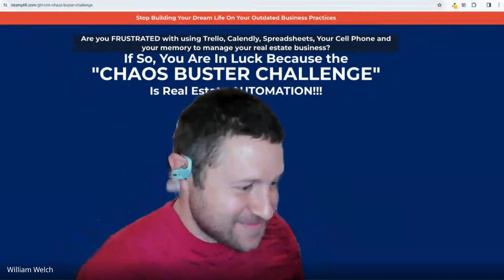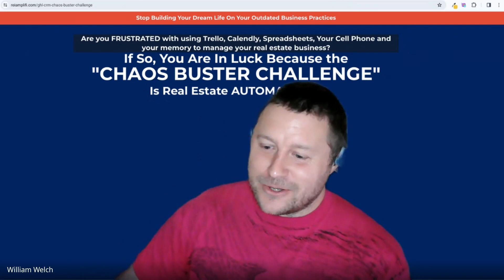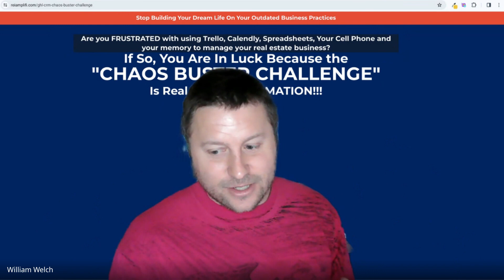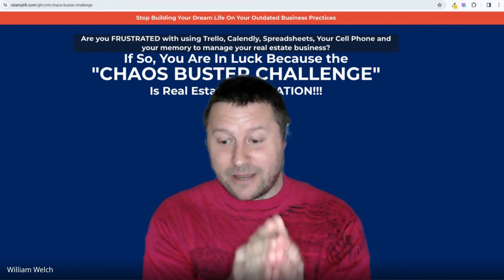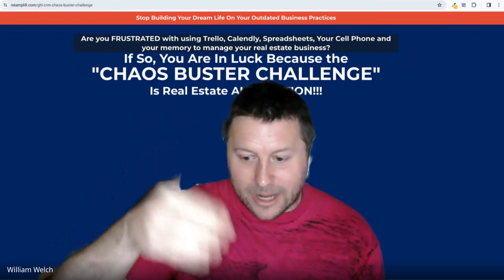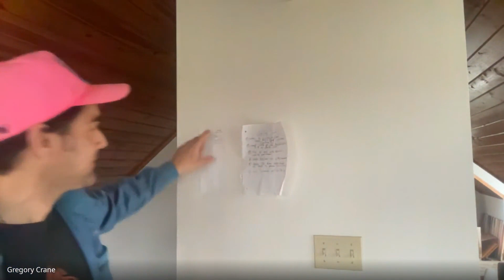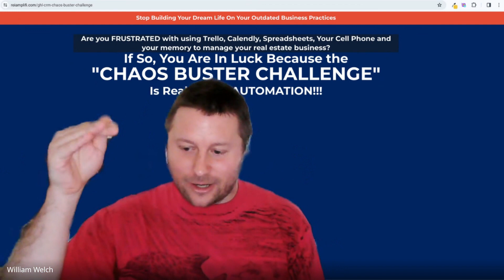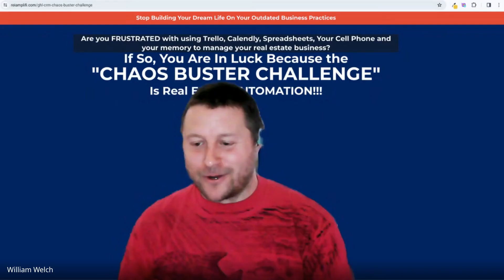Greg Crane & Sub To Stories -Tales of Real Estate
The journey of real estate has ebbed and flowed throughout Greg's life. Real estate started with a few fix and flips that turned into expensive lessons. Fast forward through kids and a move during COVID, Greg is back into real estate after moving away from his top-secret job with Apple. Take a listen as Greg gives us great cautionary tales!

-Learn how to transition from taking notes on paper and keeping thoughts in your head to using a powerful system to take your real estate business to the next level!!

My name is Bill Welch. I joined Subto about 2 years ago. I want to help you, as a newer investors, set expectations and give you the tools and systems you need to succeed.